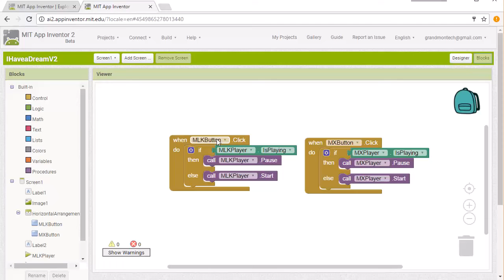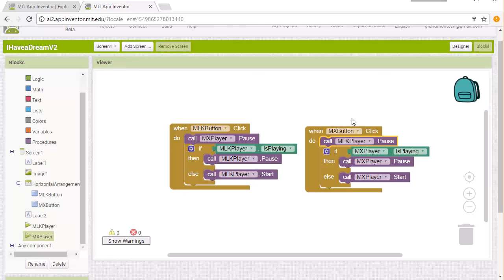07 - Version finale de notre première application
Dernière vidéo de l'application I have a dream